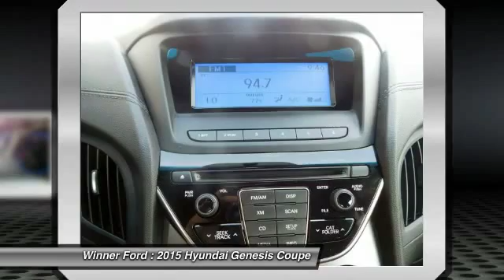2015 Hyundai Genesis Coupe Dover DE H1546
2015 Hyundai Genesis Coupe 3.8L R-SPEC

Winner Ford
591 South Dupont Highway

Want to stretch your purchasing power? Well take a look at this terrific-looking 2015 Hyundai Genesis Coupe. This car hits the mark in impressive performance and luxury. This Genesis Coupe is nicely equipped.